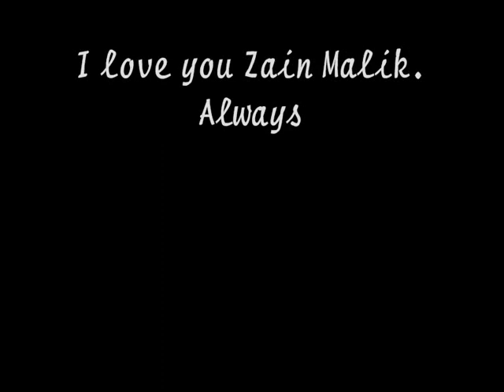zayn malik || you're so fabulous, you're so good to me baby baby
oh my zayn fucking fabulous malik